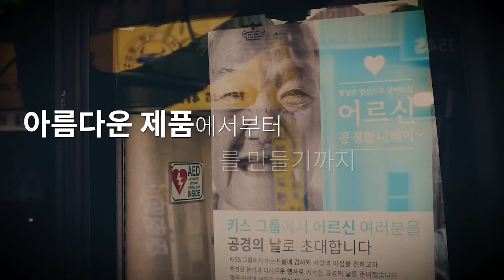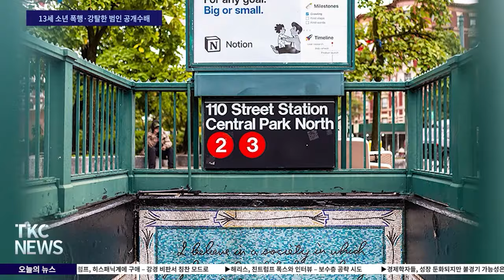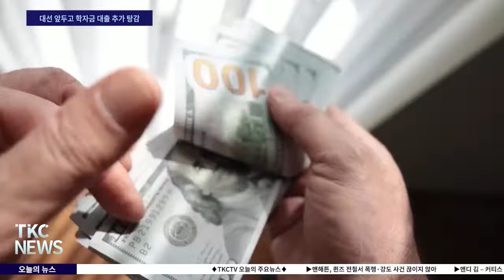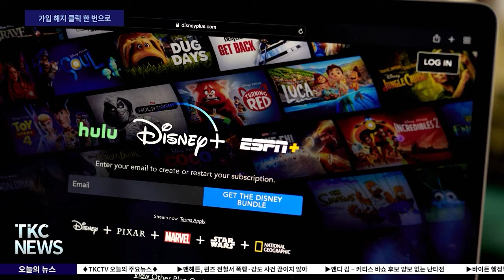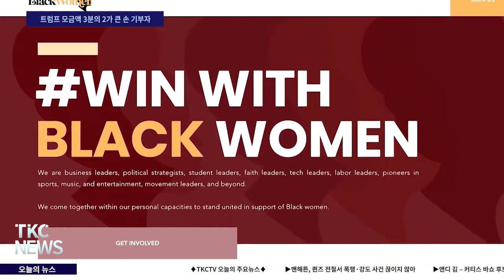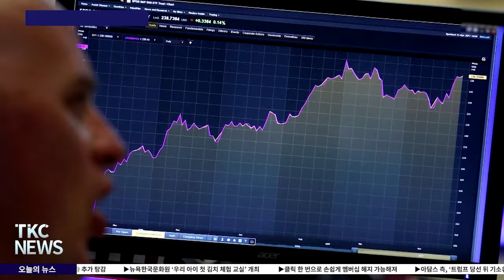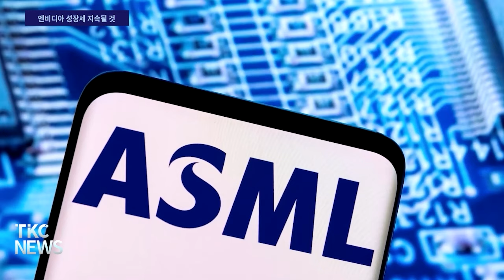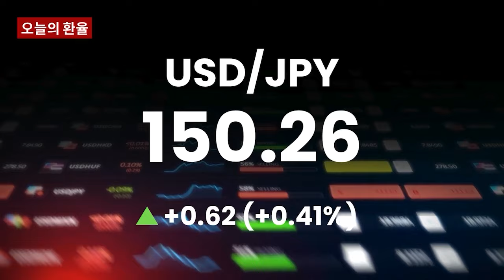TKC NEWS｜10/17 (목) 맨해튼, 퀸즈 전철서 폭행·강도 사건 끊이지 않아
1. 맨해튼, 퀸즈 전철서 폭행·강도 사건 끊이지 않아
할렘서 여성 얼굴 베이고 베이릿지선 남성 눈 칼에 찔려
[13세 소년 폭행·강탈한 범인 공개수배]

2. 앤디 김 – 커티스 바쇼 후보 양보 없는 난타전
김 의원 착용 넥타이로 종북몰이 공격 – “외국인 혐오증”
[연방상원 후보 2차 토론회]

3. 바이든 행정부, 6만 공무원 학자금 대출 추가 탕감
7만 달러 학자금 탕감 성과, 해리스 'PSLF 더 강화할 것'
[대선 앞두고 학자금 대출 추가 탕감]

4. 뉴욕한국문화원 ‘우리 아이 첫 김치 체험 교실’ 개최
신나는 김치 스토리 타임, 이웃과 정 나누는 김장 문화 체험
[“김치 직접 담그며 김장 문화 배워보세요!”]

5. 클릭 한 번으로 손쉽게 멤버십 해지 가능해져
연방거래위원회 새 규정 6개월 후 시행
[가입 해지 클릭 한 번으로]

6. 아담스 측, ‘트럼프 당선 뒤 기소유예가 유일한 살길’
아담스, 트럼프 서로 비슷한 처지 - 법무장관 교체로 사면 기대
[아담스, 트럼프 쪽으로 손 뻗는 중]

7. 해리스 3분기 모금액, 트럼프보다 2배 이상 많아
해리스, 2백 달러 이하 소액 기부자 많아... 트럼프 2배
[트럼프 모금액 3분의 2가 큰 손 기부자]

8. 트럼프, 히스패닉계에 구애 – 강경 비판서 칭찬 모드로
'해리스 생존 능력 강해' 조롱, 불리한 질문엔 엉뚱한 답변
[재집권한다면 충성도 보고 사람 기용할 것]

9. 해리스, 친트럼프 폭스와 인터뷰 – 보수층 공략 시도
진행자 답변할 시간 없이 질문 이어가, '답변할 기회 달라'
['인생 경험을 바탕으로 새로운 정치 할 것']

10. 경제학자들, 성장 둔화되지만 불경기 가능성은 줄어
일자리 증가 10만 개 이하로 떨어지지는 않을 것
[인플레 연준 목표치 2년 이상 걸려]

11. 4대 빅테크 올해 설비투자액 지난해보다 1.5배 증가
설비투자액 1,062억 달러, 지난해 같은 기간보다 49% 증가
[엔비디아 성장세 지속될 것]

단신
1. 지미 카터 전 대통령, 해리스에 투표
2. 카지노 재벌 아델슨 부인, 트럼프에 1억 달러 기부
3. 영아용 바운서 피셔프라이스, 질식 위험으로 리콜
4 코카콜라 ‘미닛메이드 제로 레모네이드’ 리콜
5. 한국 상속세 면제 한도 너무 적어 역이민 포기
6. 뉴욕시 근로자 빈부격차 3배에 달해
7. 오징어게임 시즌2 – 뉴욕 체험존 개장
8. 마이클 잭슨 스릴러 무대 의상 ‘황금 재킷’ 경매로